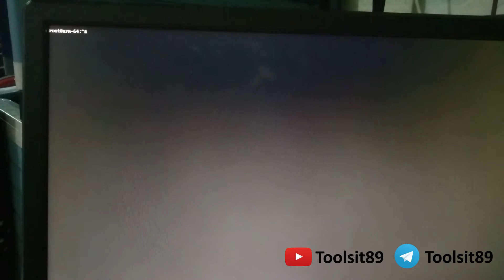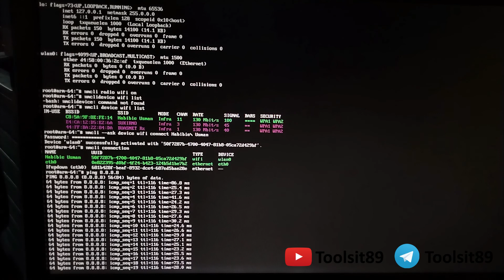Cara Setting WiFi Linux Via Terminal di STB HG680-P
Pada video kali ini saya mencoba untuk setting wifi yang ada di STB HG680-P dengan tujuan menghemat konsumsi listrik dan RIG terlihat rapi tidak ada kabel LAN, berikut video dan perintah-perintah nya :

1. Cek Nama Wlan di STB HG680-P ketik dengan perintah
ifconfig -a
Biasanya nama wlan di STB HG680-P itu wlan0

2. Hidupkan signal WiFi mu dengan perintah dibawah ini
nmcli radio wifi on

3. Scan SSID hotspot yang ada dirumah teman-teman dengan perintah
nmcli device wifi list

4. Konek ke SSID htspot (jika tidak ada password) dengan perintah
nmcli device wifi connect ssid_tempat anda_hotspot
contoh nmcli device wifi connect Habibie \usman

Konek ke SSID htspot (jika ada password) dengan perintah
nmcli --ask device wifi connect ssid_dari_hotspot

5. Melihat status koneksi wlan STB HG680-P
nmcli connection

Warna hijau menandakan wifi di STB HG680-P sedang aktif sudah terhubung wifi.

Semoga teman-teman yang sudah membantu chanel ini dimudahkan segala urusannya di dunia dan akhirat dan dilapangkan rejekinya ☺️

aamiin...aamiin...🤲